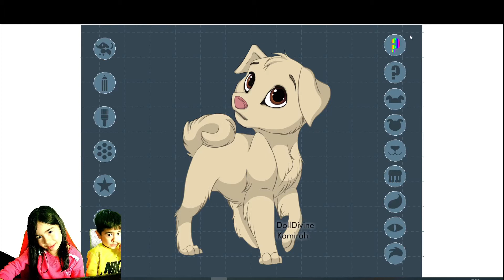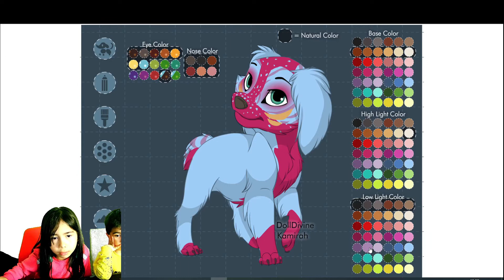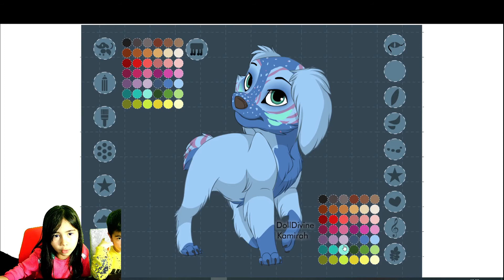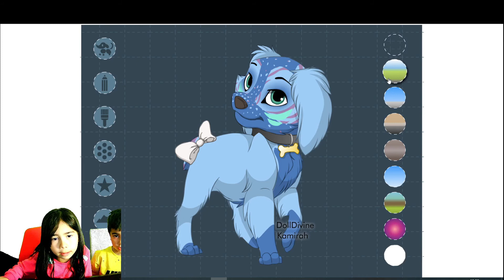Ecrin Gülce ile Köpek süsleme sanatı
Köpekte süslenir mi demeyin böylede bir sanat var, biz gerçek köpek değil de sanal köpek süslüyoruz.